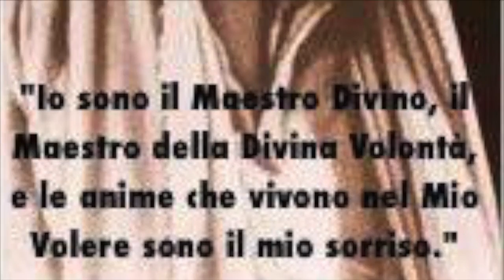Il rispetto umano: riconoscere o rinnegare Gesù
La verità va sempre accolta, vissuta e testimoniata con gioia e coraggio, a costo di qualunque sacrificio, per non peccare di rispetto umano e non venir rigettati da Gesù il giorno del giudizio. Omelia Domenica 25 giugno 2017, Santa Messa festiva della XII Domenica del tempo ordinario, anno A